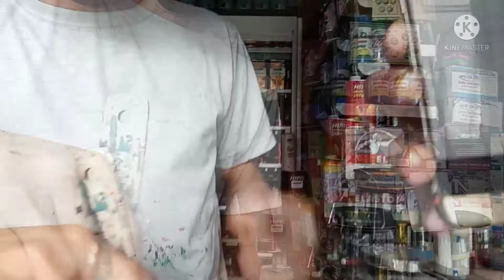Paano gawin ang Computerised mixing HIPIC PAINT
paint center business,
paint center business philippines,
paint center console,
paint center caps,
graphic paint center,
center paint beast 2k21,
paint entertainment center,
center paint beast 2k20,
best paint center build 2k21,
paint beast 2k21 center 7’3,
paint beast rec center,
paint beast center,
paint beast center 2k21 current gen,
center console boat paint,
paint defender center 2k21,
jrm paint center family vlog,
nba 2k20 center paint beast gameplay,
paint beast 2k21 center gameplay,
how to paint center caps,
how to paint center console,
paint.net center image,
nba 2k21 center paint beast,
paint beast center 2k21 next gen,
nba 2k20 center paint beast,
paint beast nba2k20 center,
paint.net center plugin,
the best center paint beast,
jrm paint center vlog,
paint wheel center caps,
paint entertainment center white,
6'10 center paint beast,
center build 2k21 paint beast,
2k21 center paint beast badges,
6'9 paint beast 2k21 center